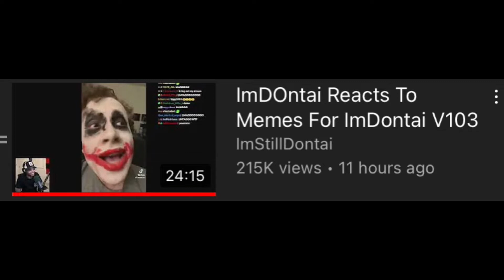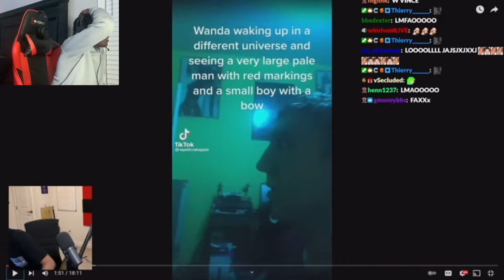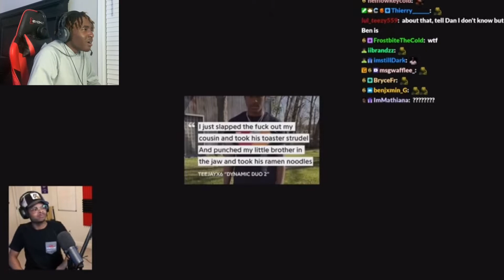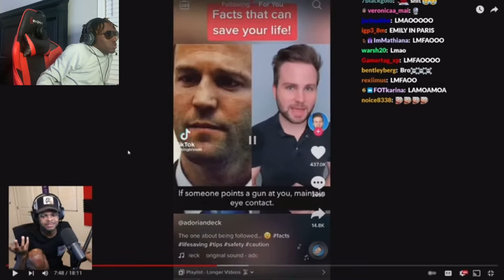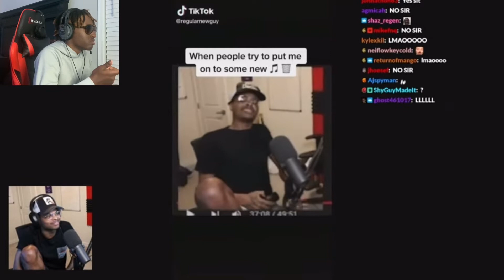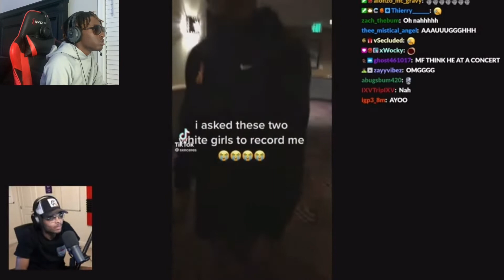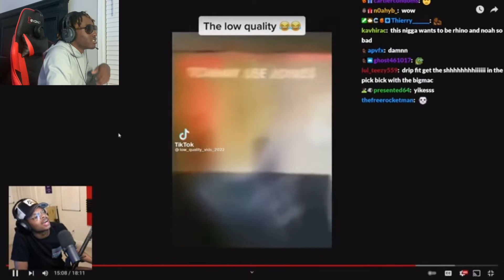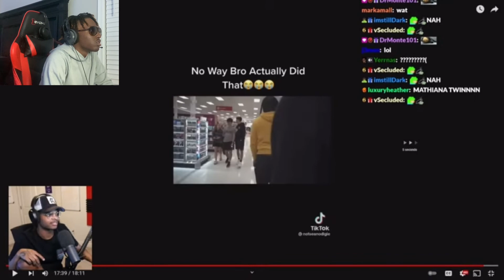Qerello Reacts to ImDontai | Reacting Series PT2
Qerello Reacts to ImDontai | Reacting Series PT 2 |

The reacting series I created is supposed to be me reacting to multiple videos.

Socia media

Meant to be - JuiceWrld